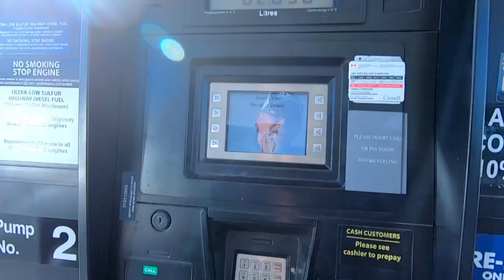Let's Go To TORONTO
Today we travel to Toronto to pick Nate up at college and bring him home for the weekend. He attends Humber College in Etobicoke which is just outside Toronto but we travel into the big city just to look around.

Send Mail To:
Larry Johnson